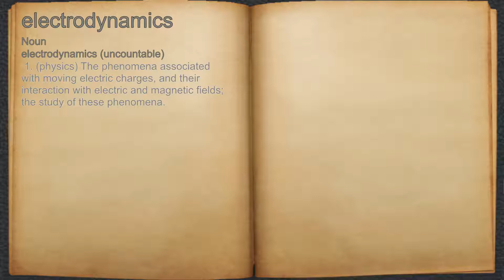What does electrodynamics mean?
A spoken definition of electrodynamics.

Intro Sound:
Typewriter - Tamskp